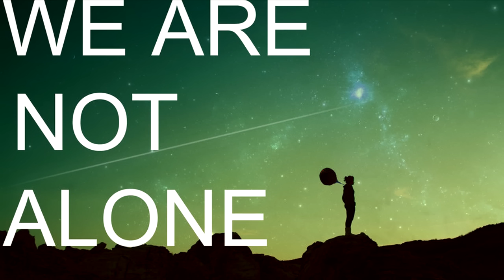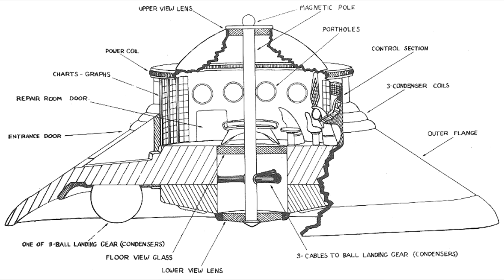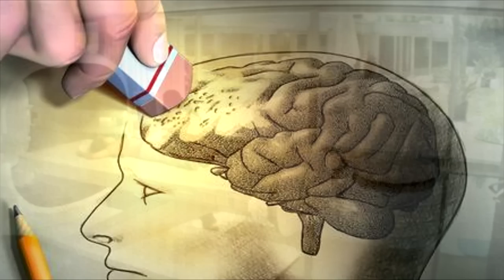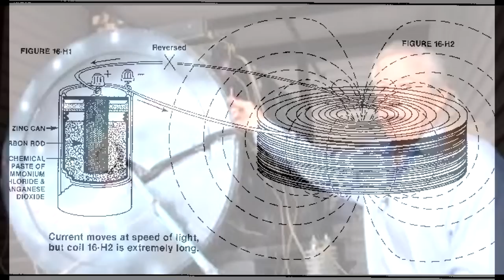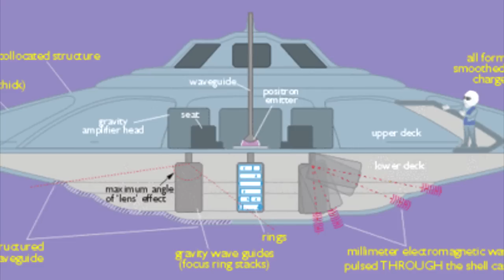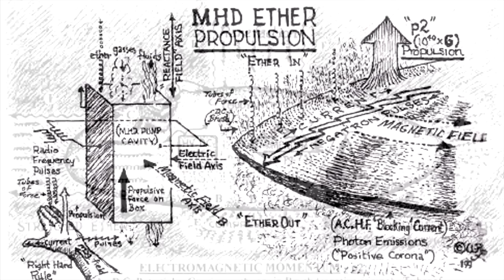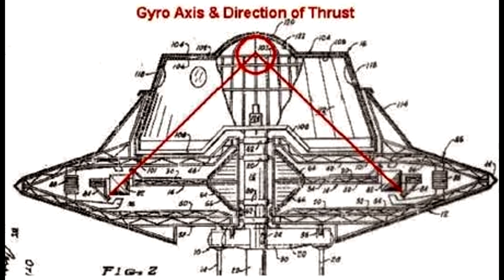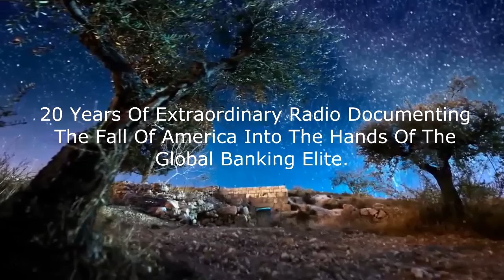Jeff Rense & Herbert Dorsey - The Secret Space Program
Clip from May 26, 2016 - guest Herbert Dorsey on the Jeff Rense Program.